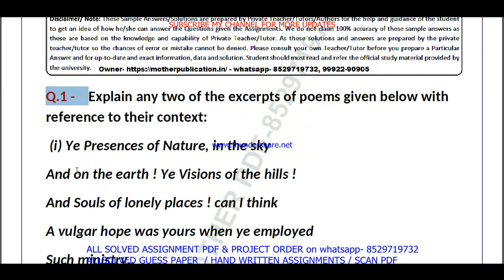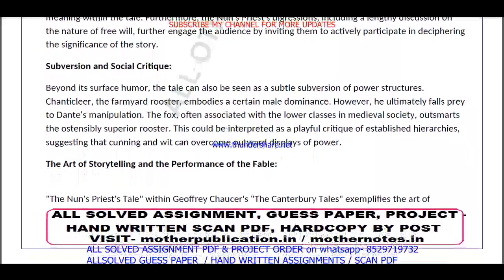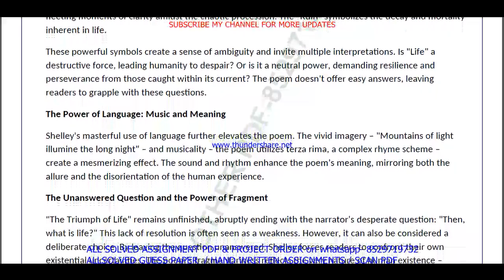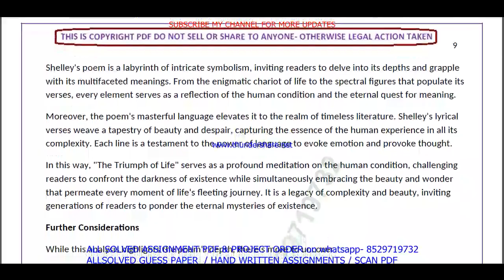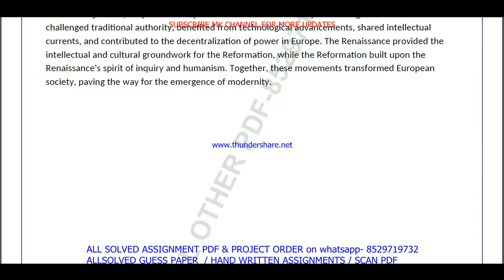MEG 01 solved assignment 2023-24 || meg 01 solved assignment 2024 || ignou meg01 2023-24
meg 01,
meg01,

ignou ma english solved assignment 2023-24,

ignou ma english solved assignment in English,

meg 01 solved  assignment pdf download,
meg 1 solved assignment,
meg 1,
meg1,
meg 1 solved  assignment pdf download,

ignou ma english assignment 2023-24,
ma english assignment 2023-24 in English,
ma english solved  assignment pdf download,
ignou ma english solved assignment 2023-24 in English,
ignou ma english,
ma english solved assignment 2024,
ignou ma english assignment 2024,
ma english assignment 2024 in English,
ma english ignou assignment,
ignou ma english solved assignment,

ignou,